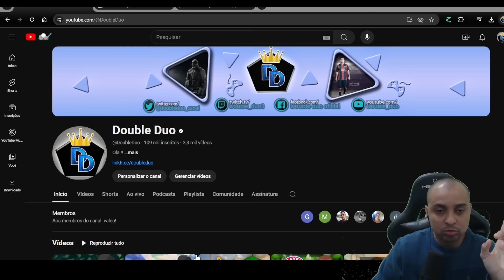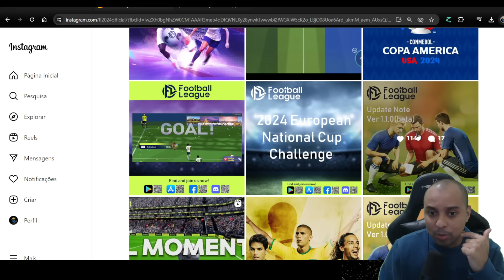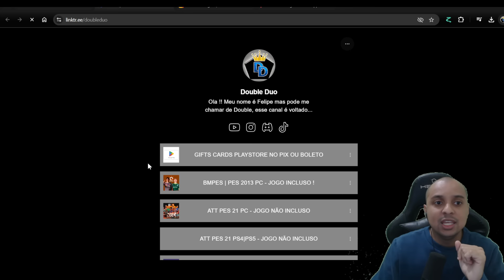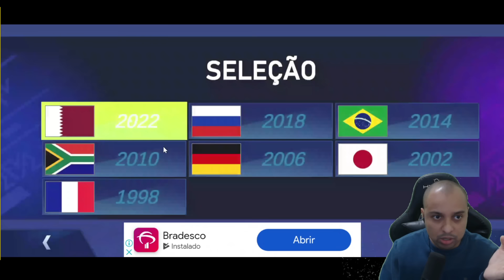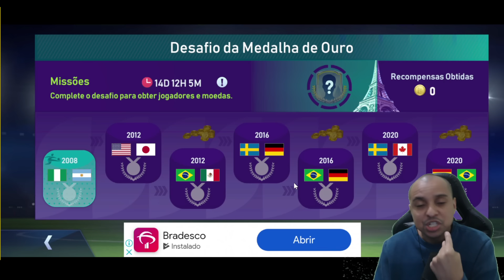NOVAS SELEÇÕES CLASSICAS NO FOOTBALL LEAGUE 24 | ELES NAO PARAM DE ATUALIZAR !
Chegou uma nova atualização no Football league e os caras são incansaveis !!

* Peru liga adicionada
* 4 nova equipe nação clássico adicionado.
* Cartão vermelho e amarelo suspensão mecanismo adicionado.
* Anúncios adicionados em jersey.